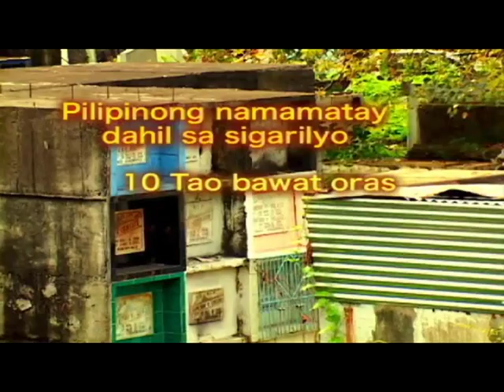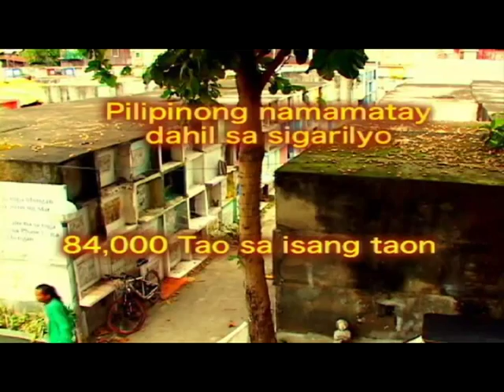ASec Lila Ramos Shahani interviewed by Former Comm. Soriano and Former Police DG Managuelod (PT1)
Check out this episode of Police and Other Matters where ASec. Lila Ramos Shahani of the Human Development and Poverty Reduction Cabinet Cluster discusses the status of human trafficking in the Philippines. (Part 1)

Video from UNTV.